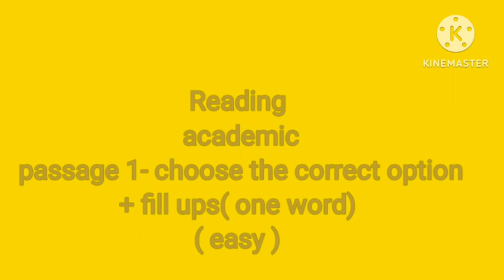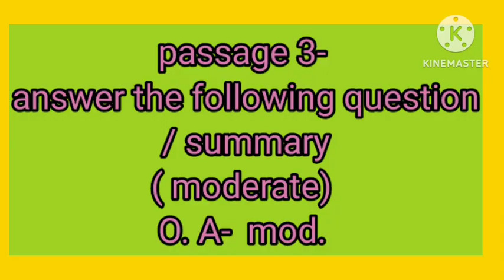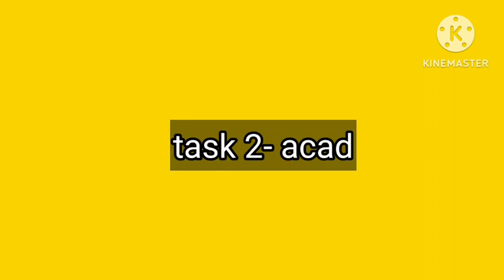11 may 2023 ielts exam prediction ||academic and general